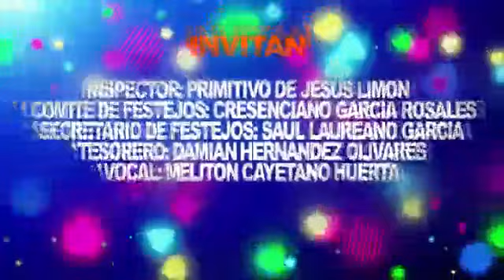san isidro macuilcuatitla ajalpan puebla representaciones KB BOOKING AND MANAGEMENT